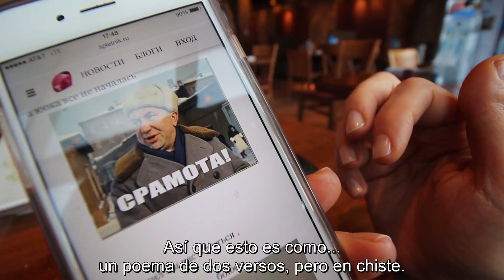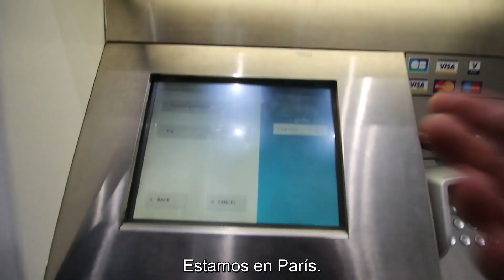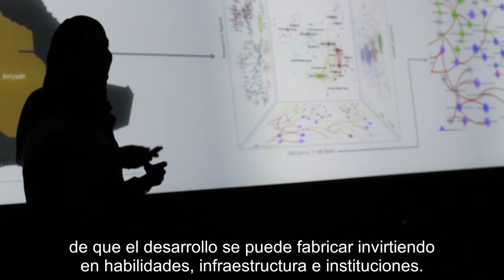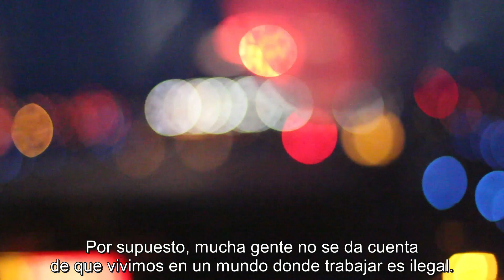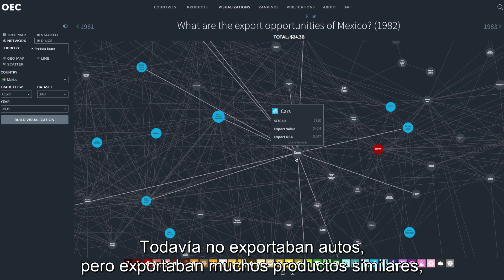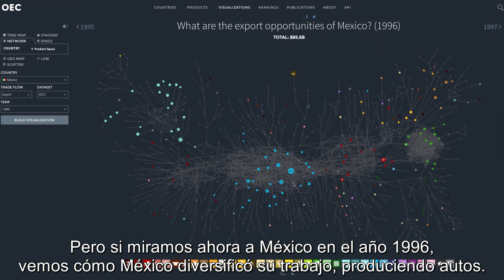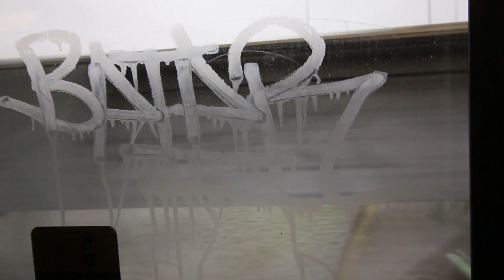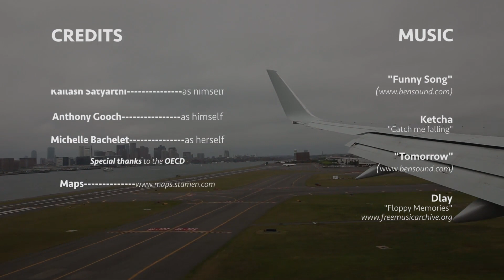In My Shoes Episode 8: Paris, (Español)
In My Shoes is a video series following the personal and professional life of the MIT Media Lab professor Cesar A. Hidalgo.